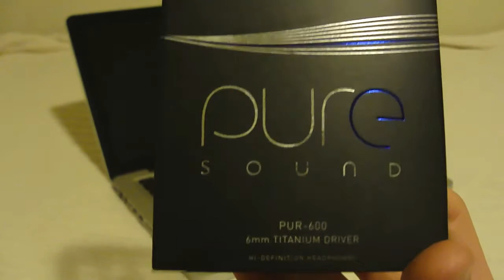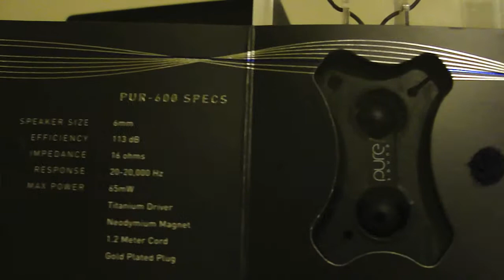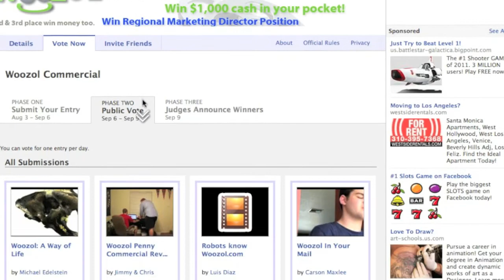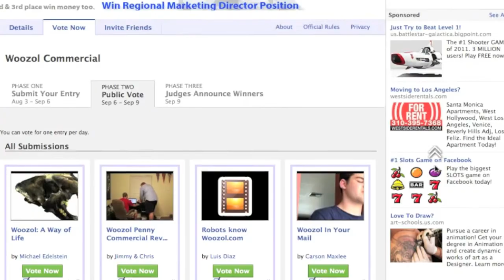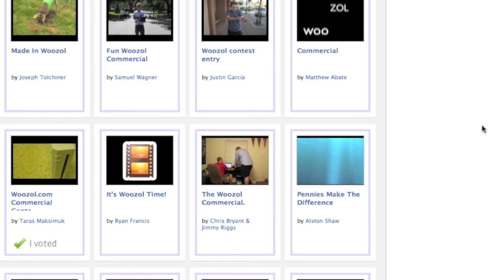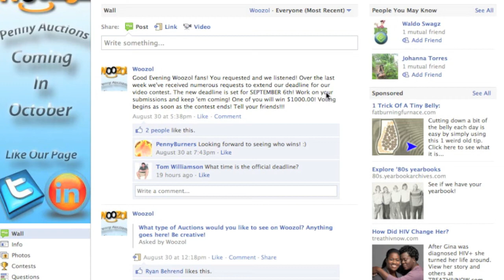1000 Subscriber Giveaway! Anything YOU Want!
2. Vote for my entry on the Woozol Contest Page! Link is below!

(My Entry Is By: Taras Maksimuk)